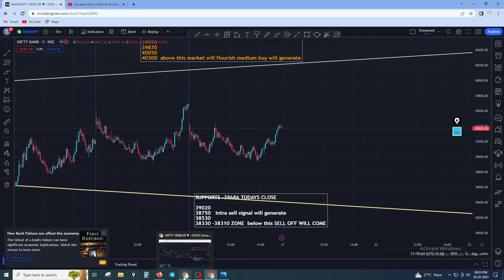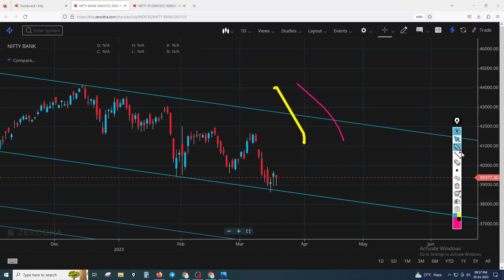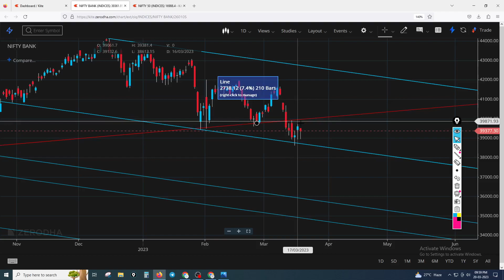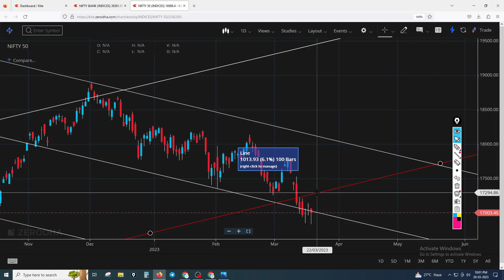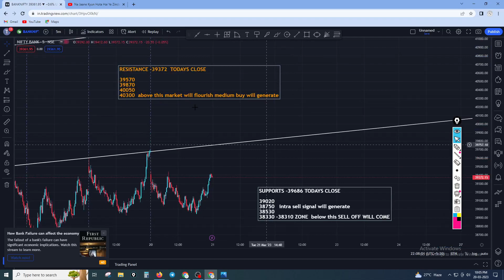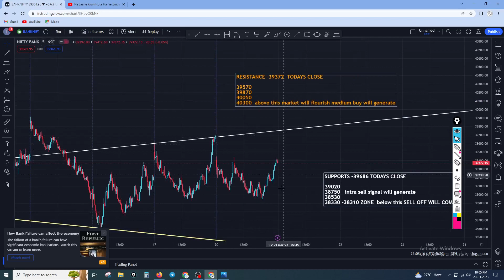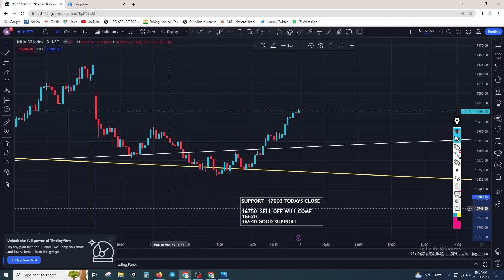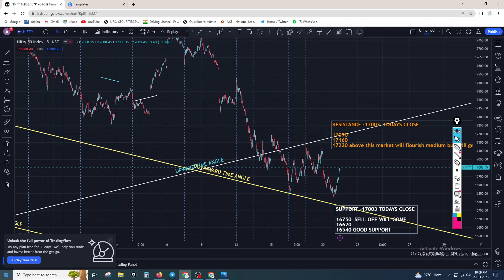BANKNIFTY & NIFTY Daily PREDICTION ,GOOD SUPPORT SEEN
nifty analysis for 21 March Tuesday
bank nifty analysis for 21 March Tuesday
bank nifty expiry 21 March Tuesday
nifty expiry on 21 March Tuesday
Nifty outlook for next week
21 March bank nifty
21 March  market
21 March market analysis
21 March nifty
Bank Nifty outlook for next week
Nifty outlook forTuesday
Bank Nifty outlook forTuesday
Nifty outlook for tomorrow
Nifty Forecast
nifty
Nifty Nifty
nifty share price
bank nifty
nifty 50
bank nifty share price
nifty today
nifty tomorrow
nifty analysis
banknifty analysis
nifty prediction
banknifty
nifty
nifty tomorrow
nifty tomorrow
nifty analysis
banknifty analysis
nifty prediction
banknifty
nifty live
bank nifty
bank niftyTuesday prediction
bank nifty onTuesday
bank nifty prediction forTuesday
market onTuesday
market prediction forTuesday
Tuesday market
nifty
nifty 50
nifty 50 tomorrow prediction
nifty analysis
niftyTuesday
niftyTuesday prediction
nifty onTuesday
nifty prediction
nifty prediction forTuesday
nifty tomorrow
share marketTuesday prediction
share market onTuesday

Quantities/charts/amounts and rates shown / displayed are exemplary and not recommendary or actual. The securities quoted are exemplary.lary.